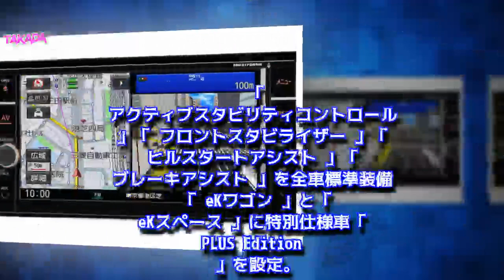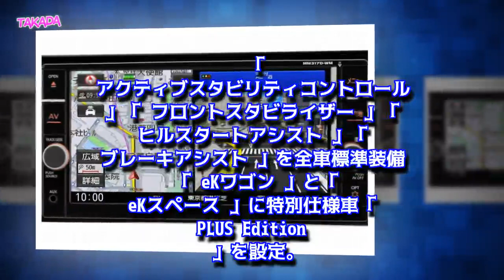スタビライザー標準化！三菱 新型 eKワゴン / eKカスタム / eKスペース 改良2017 価格104万4360円～